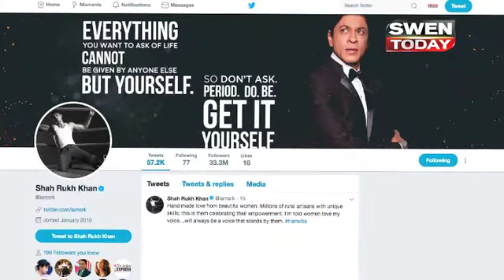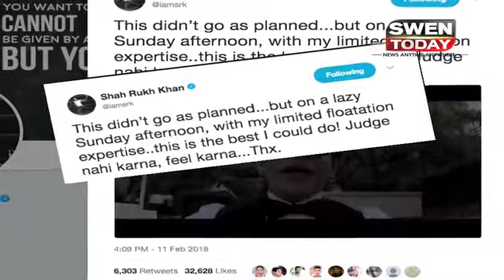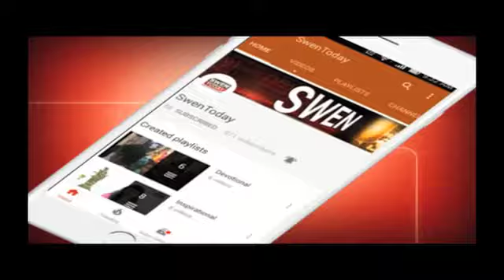Shah Rukh Khan ने कुछ इस अंदाज़ में फैंस को कहा शुक्र‍िया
Shah Rukh Khan is one of the biggest superstars in the world and has a crazy fan following. For more than two decades, the actor is receiving immense love and support from his fans all over the world.